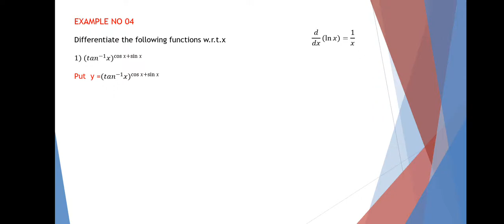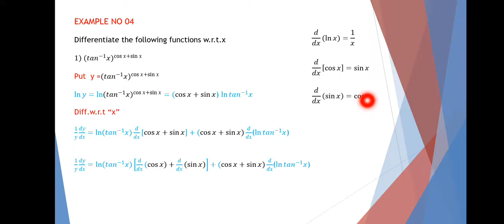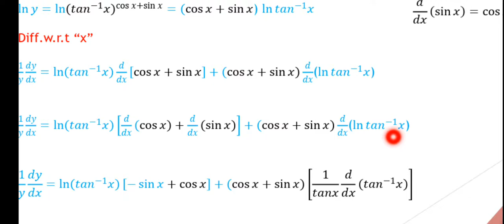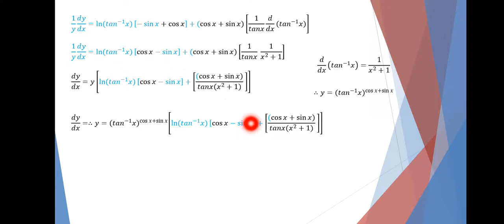LECTURE NO 180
IN THIS LECTURE CHAPTER NO 03 EXAMPLE NO 04 (QUESTION  01)